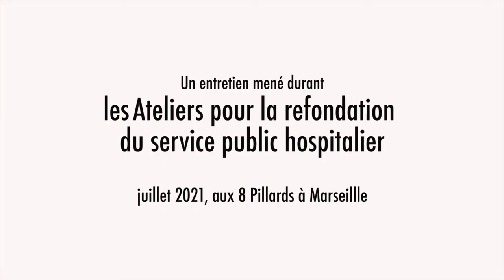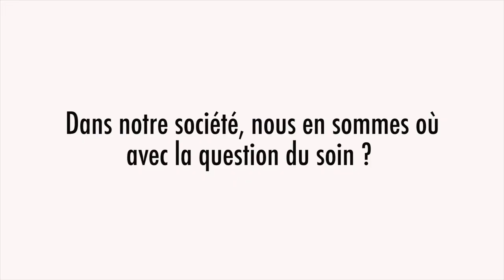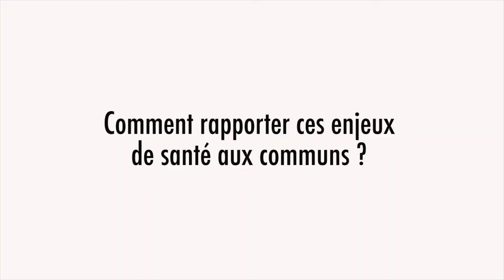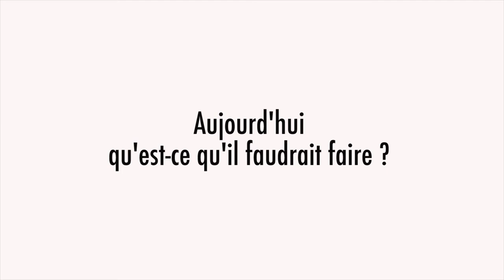Hélène Froment : Soigner avec les habitants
Témoignage d'Hélène Froment, habitante de La Belle de Mai à Marseille, membre du Collectif Brouettes et compagnies, à l'Atelier pour la refondation du service public hospitalier.